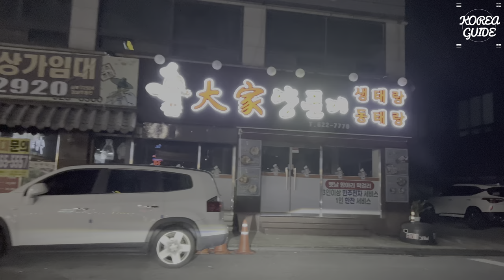Cheonan, Korea. Friday night young people fun (city sounds) - 4K Neon Sign ASMR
hello. This is 'KOREA GUIDE' that directly introduces famous regions in Korea.
Cheonan is located in Chungcheongnam-do, and Dujeong-dong is a hot place visited by many young people in the afternoon. There are pubs and clubs, and the neon signs are bright even late into the evening. On Friday night, we prepared ASMR and 4K video for city sound where young people gather. Shall we go for a drive with 'KOREA GUIDE'?